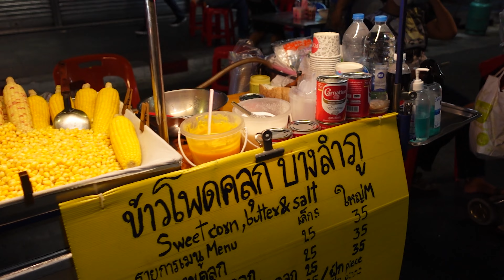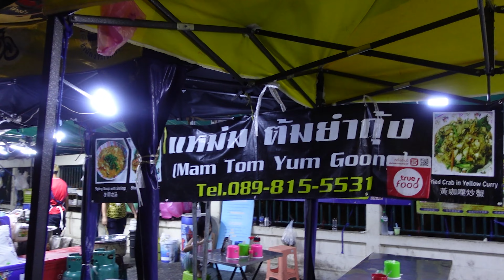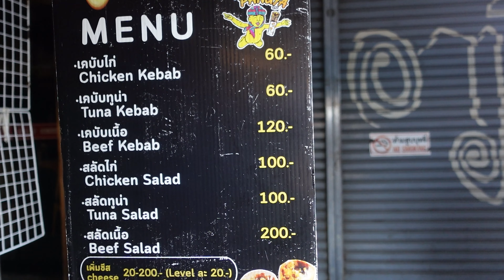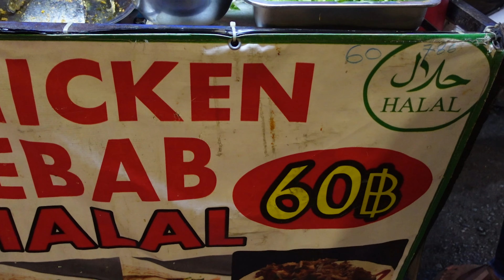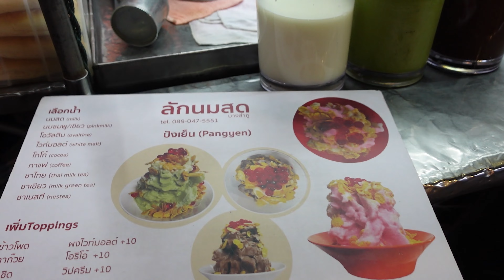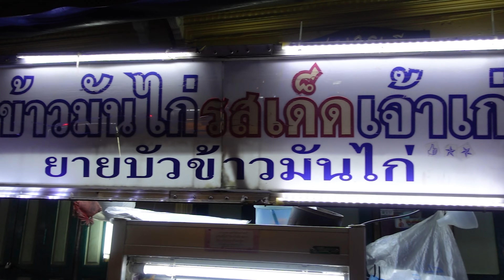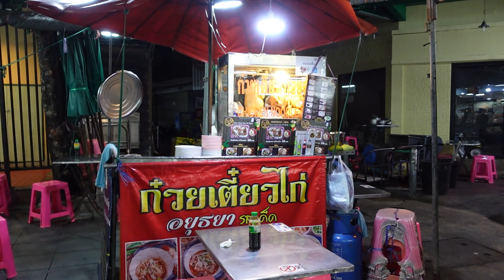[4K] Walking from Khao San food street at night .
During the reign of King Rama 5, around 1892, Khao San Road was established, but became more famous as the largest area for trading and bartering rice, its namesake (Khao = rice). The more they traded, then more shops and people came. For a long time, it was a quiet area.The street food stalls along Khao San Road are known for serving up fried banana roti dipped in chocolate. Tom Yum Goong – One of the most popular dishes in Thailand, Tom Yum Goong is a hearty, spicy soup full of bold Thai flavors